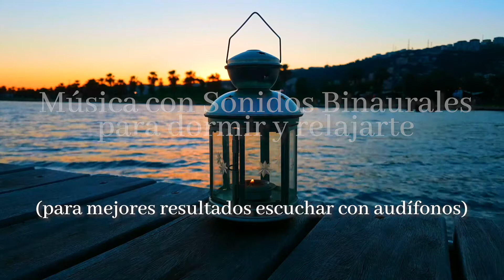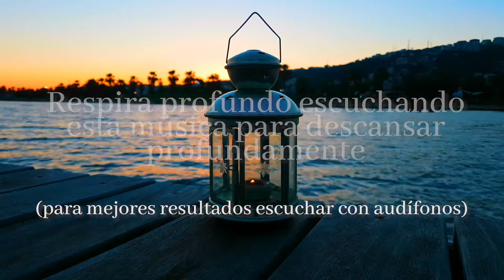La Mejor Música Para Dormir y Relajarte (Sonidos Binaurales / Música Binaural) 🎧 ¡muy poderosa!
La mejor música para dormir y relajarte. Música con sonidos binaural para recargar tus baterías al máximo mientras relajas tu mente al 100%. Escucha antes de dormir, respira profundo varias veces y ¡hasta mañana!

• ¡Nuevas meditaciones guiadas todas las semanas! 🗓